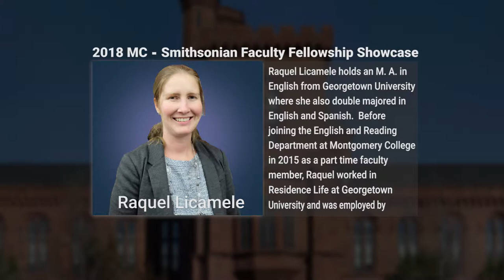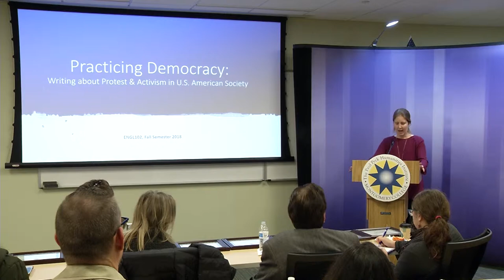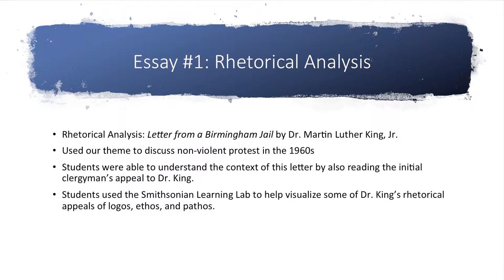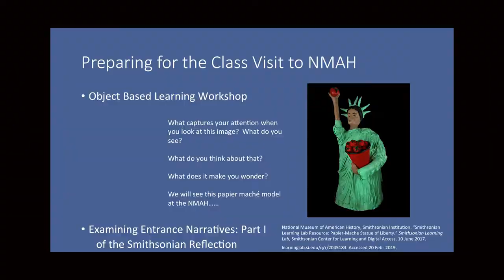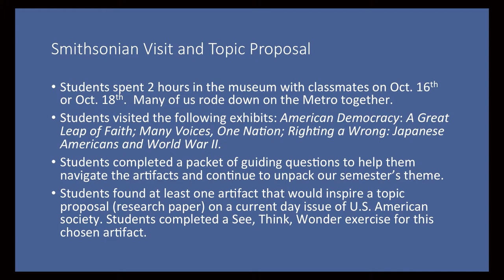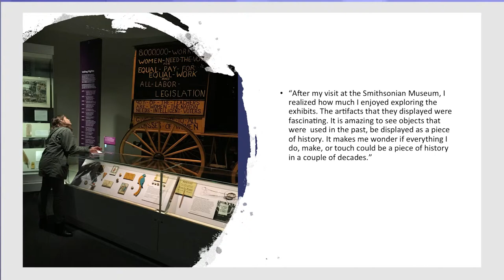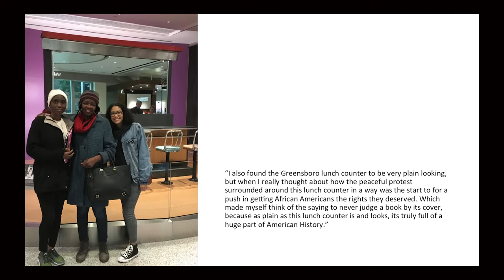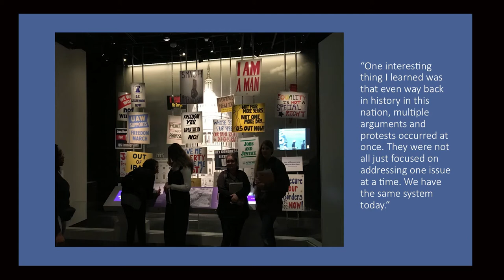How does democracy motivate? - Smithsonian Faculty Fellowship 2018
This ENGL102 writing course explored the history of “practicing” democracy in the U.S. and how students might engage. Addressing the question, “How do we practice democracy?” students spent the first part of the semester reading, writing, and thinking about U.S. Democracy as well as historical and current day protests. Students then prepared for their visit to the National Museum of American History through object-based learning exercises and a reflection on their own personal museum entrance narratives. During the visit, the students found inspiration for their final research paper topics.

The Montgomery College-Smithsonian Faculty Fellowship is the signature program of the Paul Peck Humanities Institute at Montgomery College, a community college located in suburban Maryland, just outside Washington, D.C. Since 1998, more than 180 faculty have completed the fellowship—integrating theme-based learning and museum visits into their courses. The program has spurred more than 20,000 visits to the Smithsonian as MC students and their guests travel to various Smithsonian museums, programs and events.